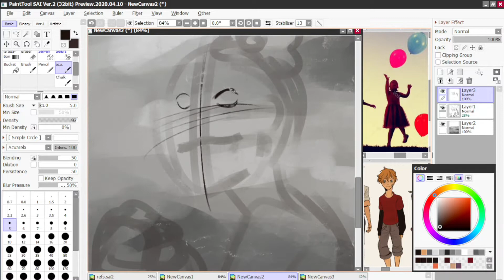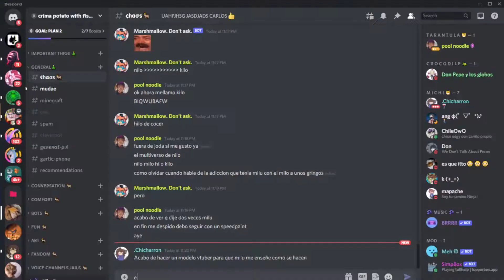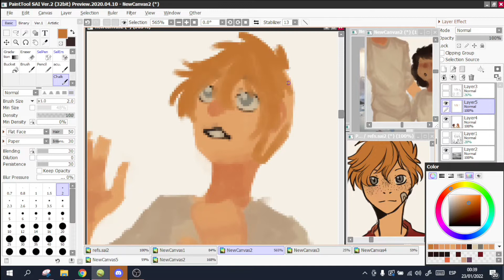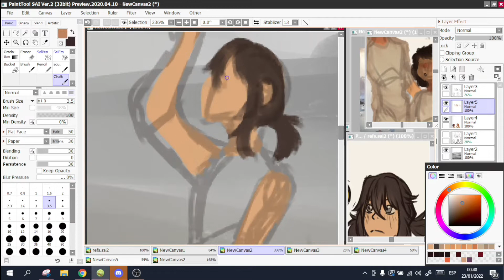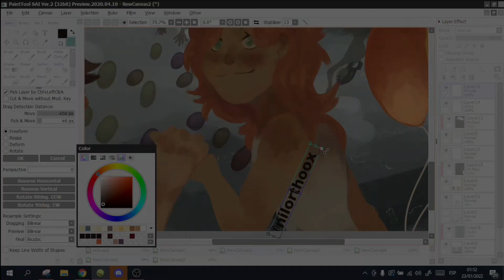Balloons | FNAF Speedpaint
My new goal is to upload a video once a week ;)

Characters in the drawing:
- The missing children: Gabriel, Fritz, Susie, Jeremy and Cassidy
- Charlotte Emily
- Elizabeth Afton and Evan Afton